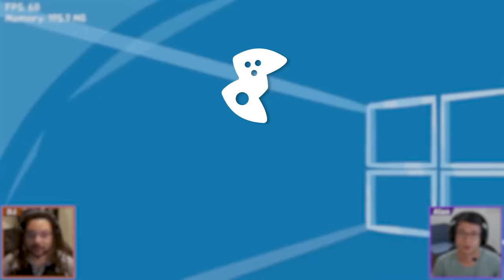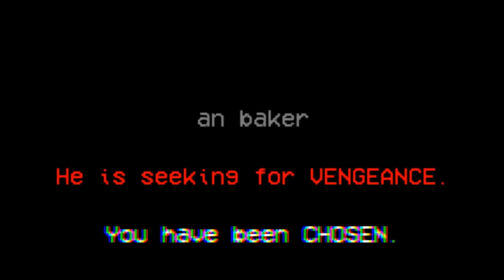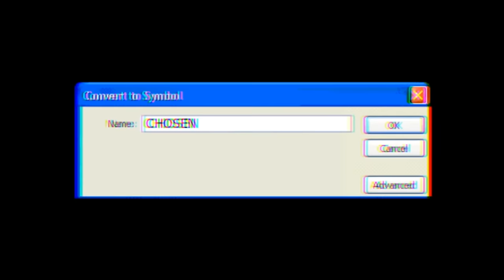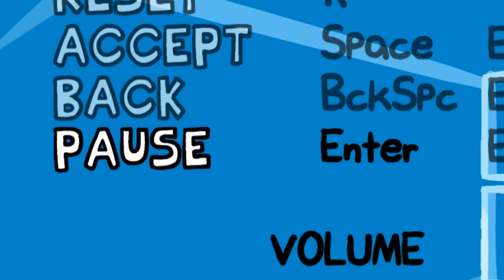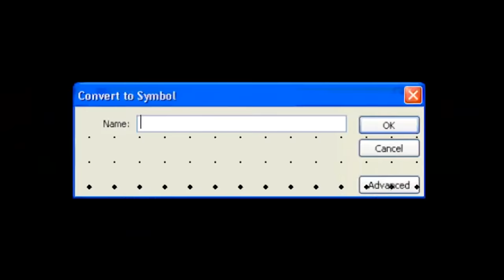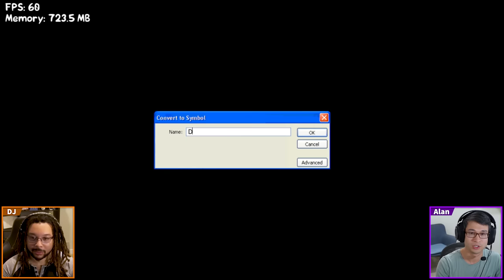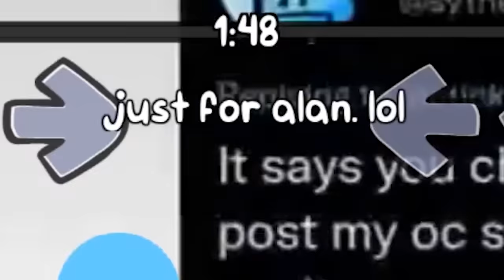Animation Vs Friday Night Funkin' Played by ALAN BECKER! (FULL GAME)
Always remember to turn on botplay. lol